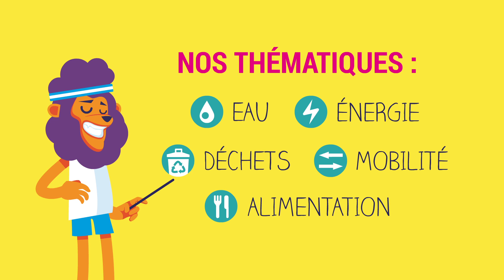Teaser Éco-gestes Université de Lyon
L'Université de Lyon s'engage pour la transition énergétique et écologique sur le site universitaire Lyon saint-Etienne.